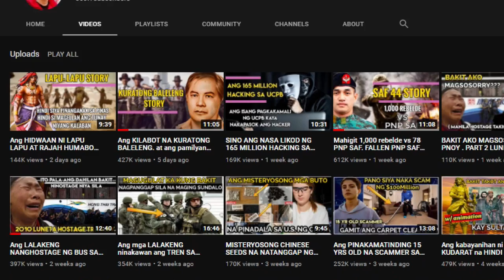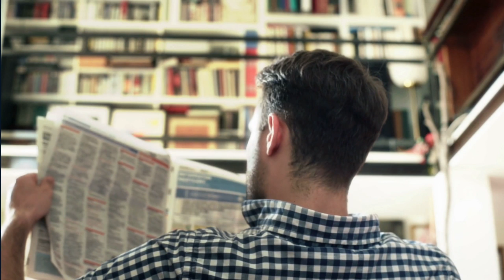BAKIT HINDI BINALITA itong PAG ATAKE SA DISNEY LAND?? MAY ganito PALANG NANGYARI??